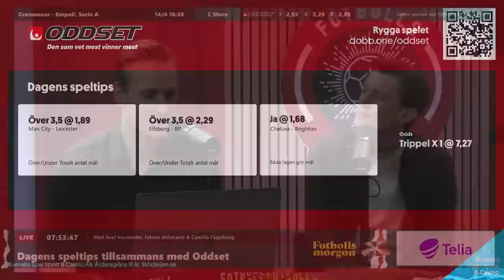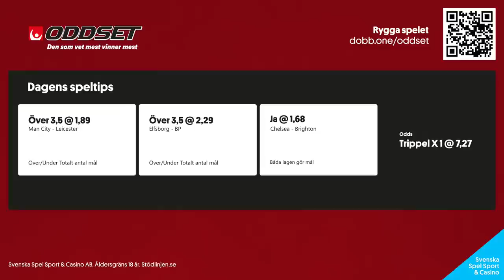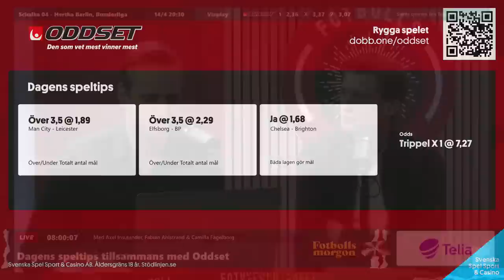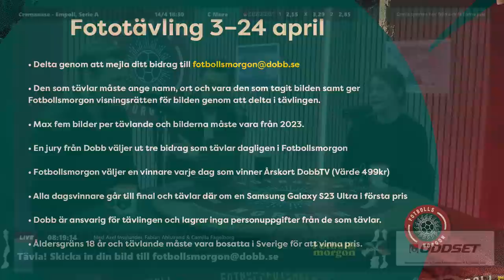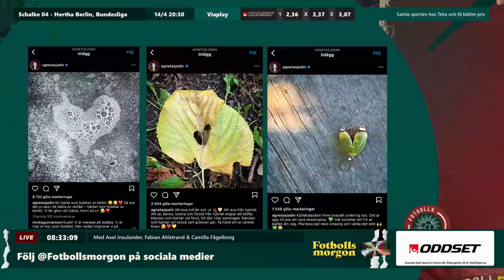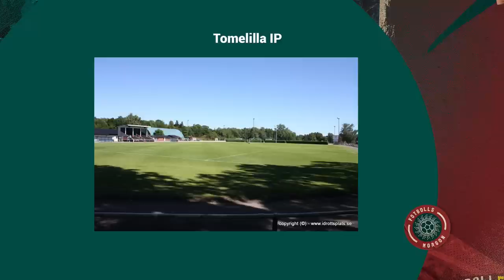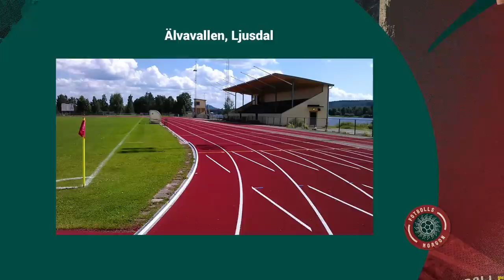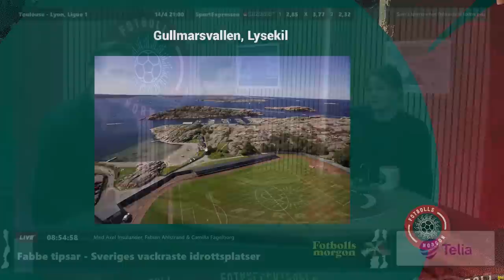United chockade på Old Trafford | Djurgårdens dopingkaos | Sveriges finaste fotbollsvall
Fotbollsmorgon 14/4
Programledare: Axel Insulander
I studion: Fabian Ahlstrand & Camilla Fågelborg
Gäst: Niclas Norlindh
På länk: Kent Karlsson, Niklas Söderberg & Ronald Åman

0:00 Prelive
3:52 Programstart
15:30 Headlines
17:15 Niclas Norlindh om Hockeymorgon och SHL-finalen
36:40 Headlines 2
53:45 Dagens speltips
1:04:57 Niklas Söderberg om Östers IF:s säsongsstart och resan genom svenska seriesystemet
1:20:15 Fototävling med Samsung
1:29:30 Camillas uppmaning
1:36:53 Fabbe tipsar om fotbollsvallar
1:45:02 Ronald Åman om sin bok om fotbollsvallar, samt de finaste vallarna i Sverige